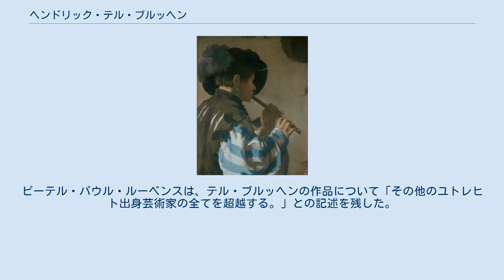ヘンドリック・テル・ブルッヘン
ヘンドリック・ヤンスツ・テル・ブルッヘン （Hendrick Jansz ter Brugghenまたは Terbrugghenとも、1588年 - 1629年11月1日）は、オランダの画家。
テル・ブリュッヘンとも。
カラヴァッジオに心酔し、カラヴァッジスティと呼ばれたオランダ人画家の一人。
 テル・ブルッヘンの幼年時代についてはわずかしか知られていない。
彼はハーグで生まれ、1590年代に彼と家族はネーデルラントのカトリックの牙城だったユトレヒトへ引っ越した。
この地で13歳の時、画家アブラハム・ブルーマールトについて画作を学んだ。
マニエリスムの歴史画家だったブルーマールトから、彼は芸術の基礎を学んだ。
 1604年頃、テル・ブルッヘンは腕を磨くためにイタリアへ旅行した。
当時のオランダ人画家が遠方まで修行で向かうのは希であった。
彼は1604年にローマへ到着し、カラヴァッジオと直接接触した（カラヴァッジオは1606年に殺人事件を起こしてローマから追放される）。
テル・ブルッヘンはカラヴァッジオの作品を、イタリア人カラヴァッジスティ、オラツィオ・ジェンティレスキ（画家アルテミシア・ジェンティレスキの父）から学んだ。
カラヴァッジオの作品はイタリアで大評判を巻き起こしていた。
彼の絵画は、大胆なキアロスクロ技術で特徴づけられた（暗い部分と平行して明るく鮮明な面を描くことで対照が生み出された）。
しかし主題の社会的な写実主義のため、時には魅力的、時には衝撃的だったり薄暗い庶民だったりした。
イタリア滞在時にテル・ブルッヘンに影響を与えた他のイタリア人画家は、アンニーバレ・カラッチ、ドメニコ・ザンピエーリ、グイド・レーニであった。
 ユトレヒトへ戻ると、彼は他のオランダ人カラヴァッジスティ、ヘラルト・ファン・ホントホルストと活動した。
テル・ブルッヘンは1629年にユトレヒトで死んだ。
 『疑う使徒トマス』、1621年-1623年 テル・ブルッヘンの気に入りの主題は、半身大の酔っぱらいの肖像、音楽家だったが、彼はより大きなサイズの宗教画と群像も生み出している。
彼はカラヴァッジオから受けた影響を持ち込み、彼の作品は明暗の強い劇的効果をもち、同様に情熱的に主題へ注ぎ込んだ。
たとえ彼が若死にしたとしても、彼の作品は好意的に受け止められ、他の画家たちに偉大な影響を残しただろう。
宗教的主題の彼の処理法は、レンブラントの作品の中に反映されているのが見て取れるし、彼の画風の要素はフランス・ハルスとヨハネス・フェルメールの絵画の中に見つけ出せる。
ピーテル・パウル・ルーベンスは、テル・ブルッヘンの作品について「その他のユトレヒト出身芸術家の全てを超越する。」との記述を残した。